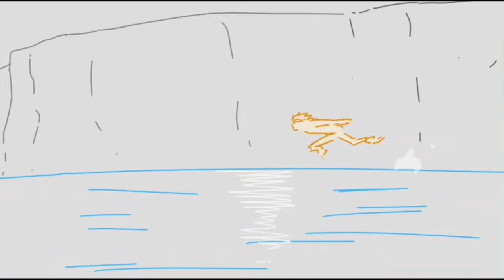Naruto Sakuga Collab Teaser || feat. 20+ animators…